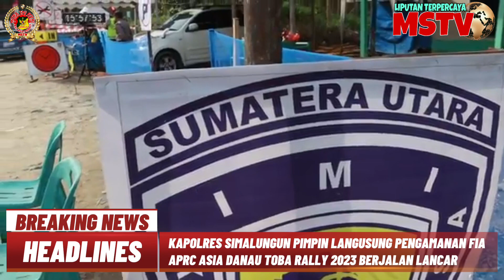KAPOLRES SIMALUNGUN PIMPIN LANGUSUNG PENGAMANAN FIA APRC ASIA DANAU TOBA RALLY 2023 | MStv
Laporan : Sab Muhardi

Polres Simalungun, Sumatera Utara, berhasil melaksanakan pengamanan FIA APRC ASIA atau Asia Pacific Rally Championship, Asia Rally Cup Danau Toba Rally 2023 IMI National Rally Championship.

Pengamanan ini dilakukan pada hari Sabtu (23 September 2023) di areal Hutan Tanaman Industri PT Toba Pulp Lestari atau TPL Sektor Aek Nauli, Parapat, Kecamatan Girsang Sipangan Bolon, Kabupaten Simalungun, Sumatera Utara.

Sejumlah petinggi kepolisian resort simalungun hadir secara langsung di lokasi untuk melakukan pengecekan pengamanan, Diantaranya AKBP Ronald FC Sipayung SH SIK MH selaku Kapolres Simalungun dan Wakapolres Simalungun KOMPOL Efianto SH, Selain itu, juga hadir Kabag Ops Polres Simalungun KOMPOL Raymond Godfried Mulatua Hutagalung, Kapolsek Parapat AKP Jonni Silalahi SH, Kasat Lantas Polres Simalungun AKP M Haris Sihite S E dan beberapa perwira lainnya.

Dalam siaran persnya Kapolres Simalungun AKBP Ronald FC Sipayung SH SIK MH menyampaikan, Hari ini Polres Simalungun melaksanakan kegiatan pengamanan terhadap kegiatan ASIA atau Asia Pacific Rally Championship, Asia Rally Cup Danau Toba Rally 2023 IMI National Rally di Areal Hutan Tanaman Industri TPL Sektor Aek Nauli, Parapat, Kecamatan Girsang Sipangan Bolon, Kabupaten Simalungun, ucap AKBP Ronald, Sabtu (23/9/2023).

Lebih lanjut Kapolres menyampaikan bahwa seluruh pembalap telah sampai ke garis finis dengan selamat, "Seluruh pembalap hari ini sudah sampai ke garis finis dengan selamat, yang sudah mengikuti kegiatan balap sebanyak 5-SS, dan besok akan dilanjutkan 4 special stage, Polres Simalungun sendiri menerjunkan sekitar 175 untuk mengamankan pelaksanaan kegiatan APRC ini dihari sabtu dan hari minggu.

Polres Simalungun bersama-sama dengan Panitia mendukung penuh, pelaksanaan ASIA atau Asia Pacific Rally Championship, Asia Rally Cup Danau Toba Rally 2023 ini yang dilaksanakan di kawasan danau toba, semoga kegiatan ini dapat bermanfaat bagi kemajuan dan perkembangan danau toba serta  pariwisata di kabupaten simalungun, dapat kami sampaikan bahwa sampai hari ini kegiatan berlangsung aman, lancar dan kondusif, tegas AKBP Ronald.

Dengan terlaksananya kegiatan Rally Danau Toba  2023 Kapolres Simalungun berharap dapat berdampak baik bagi masyarakat di kabupaten simalungun, Atas terlaksanaanya kegiatan Rally Danau Toba 2023 ini tentu kita warga kabupaten simalungun dapat berbangga dan kita harapkan dapat lebih mengenalkan kawasan danau toba di dunia internasional sehingga kegiatan ini dapat berdampak kepada masyarakat sekitar, berdampak kepada adanya aktifitas-aktifitas ekonomi yang bermanfaat kepada masyarakat sekitar termasuk adanya masyarakat yang dapat menikmati liburan dengan melihat danau toba rally ini, tandas AKBP Ronald.

Pengamanan ini dijalankan oleh 170 personel Polres Simalungun yang telah disebar ke seluruh titik area rally. Sejak pukul 07.00 WIB, hingga penutupan rangkaian kegiatan rally pada pukul 17.00 WIB, keadan tetap aman dan terkendali.

Perjalanan FIA APRC ASIA Danau Toba Rally 2023 menjadi bukti nyata kerja keras dan dedikasi seluruh jajaran Polres Simalungun dalam menjaga keamanan dan kenyamanan peserta serta penonton yang hadir dalam event ini. Kegiatan berakhir tanpa insiden yang mengganggu dan penonton dapat menikmati pertandingan dengan aman dan lancar.

Sab Muhardi mengabarkan, Sabtu (23/9/2023) pukul 23.30 WIB.